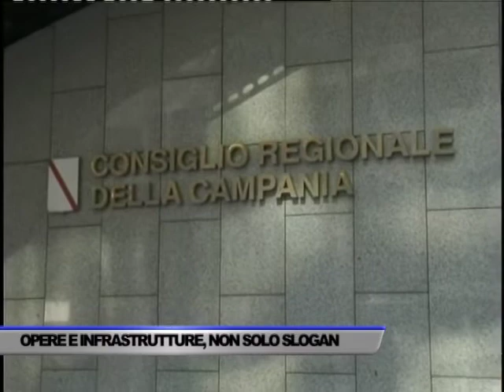DE LUCA FA TAPPA NELL'AGRO - SERVIZIO TG DEL 02/03/2018